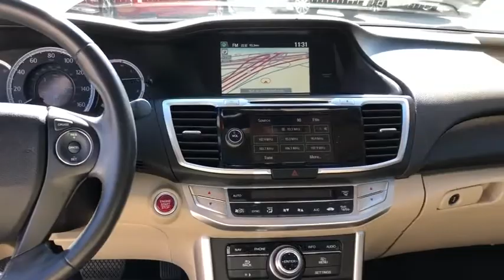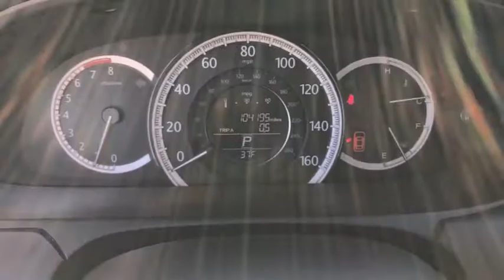2015 Honda Accord Mckinney, Frisco, Plano, Dallas, Fort Worth, TX FA015106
White Orchid Pearl Used 2015 Honda Accord available in McKinney, Texas at Nissan of McKinney. Servicing the Frisco, Plano, Dallas, Fort Worth, TX area.